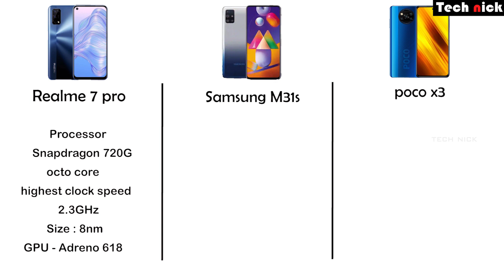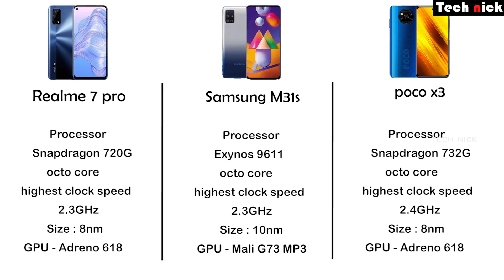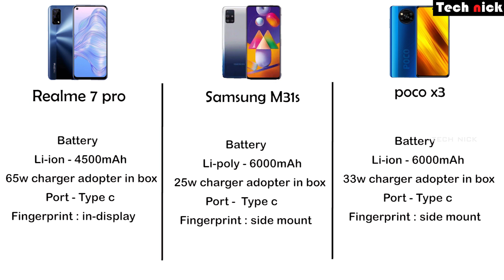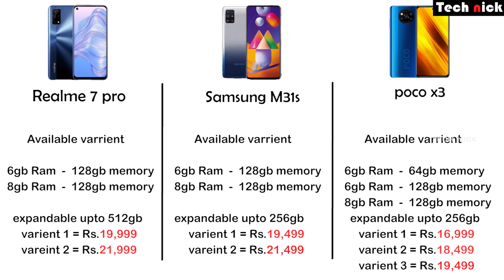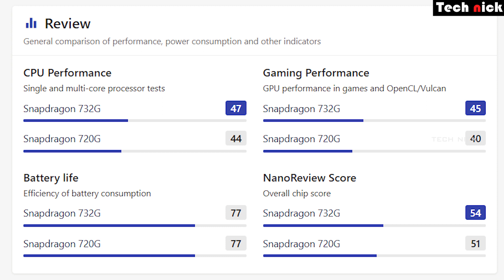POCO X3 vs Realme 7 Pro vs Samsung M31s | Full side by side specs Comparision in Tamil | ethu best ?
Here is the video : POCO X3 vs Realme 7 Pro vs Samsung M31s | Full side by side specs Comparision in Tamil | ethu best ?

poco x3
poco x3 tamil
poco x3 tips and tricks tamil
best mobile under 20000 sept tamil
best gaming mobile under 20000 tamil
poco x3 full review tamil
mobile comparision tamil
poco x3 vs realme 7 pro tamil
poco x3 vs realme 7 pro vs samsung m31s
poco x3 vs samsung m31s tamil
poco x3 top reason to buy
poco x3 gaming review tamil
poco x3 vs poco x2 tamil
poco x3 vs poco x2
poco x3 unboxing tamil
poco x3 gaming test tamil
poco x3 pubg test tamil
poco x3 with blackshark cooler
poco x3 review in tamil
poco x3 price in india
poco x3 launch date in india
poco x3 camera test tamil
poco x3 price
poco x3 specification tamil
poco x3 specs
poco x3 full details